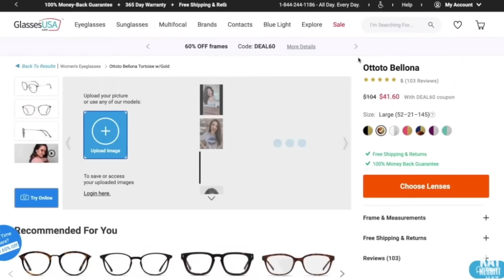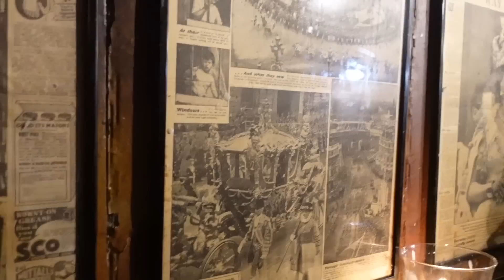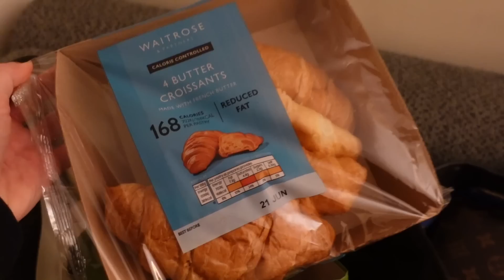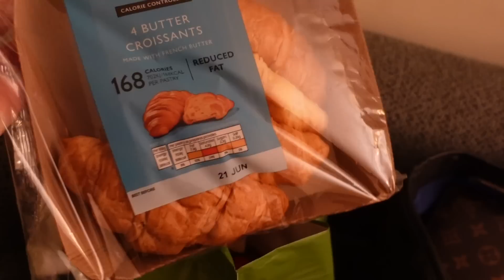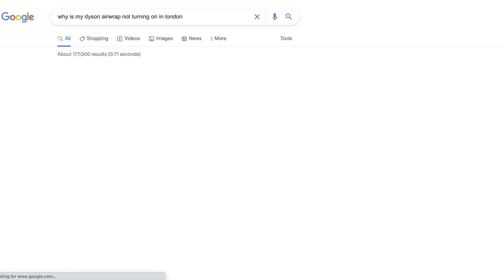International Flight Attendant Life - I MESSED UP... BIG TIME! 🤯✈️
8901 Tehama Ridge Pkwy, Ste 127, PMB 248.